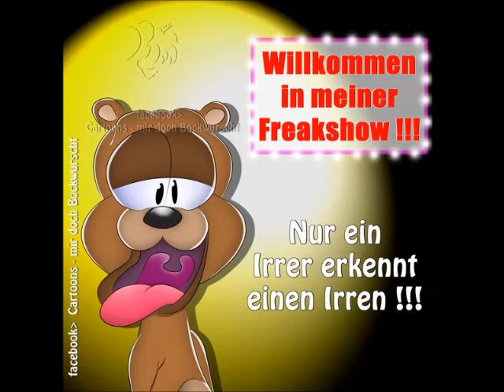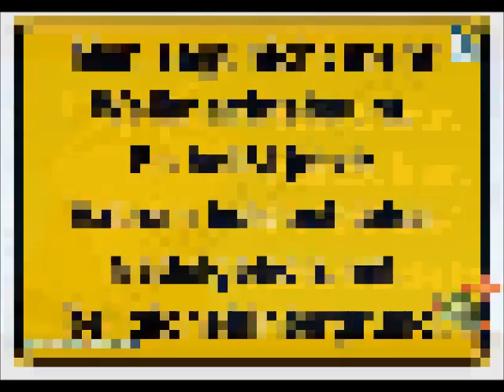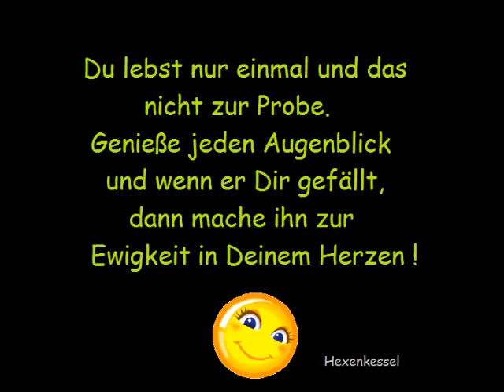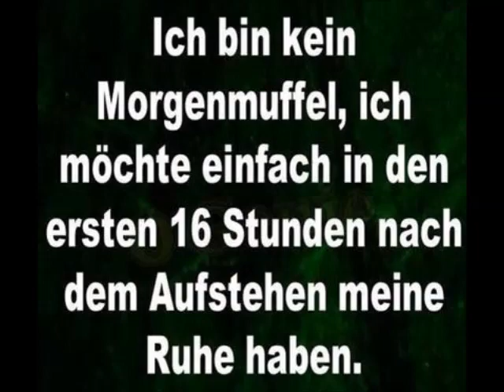Bilder der Woche!!!